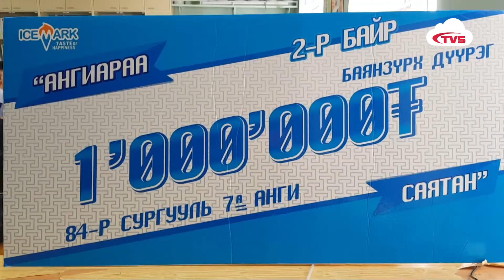Саятан ангиуд шагналын мөнгөөрөө анги танхимаа тохижуулж байна